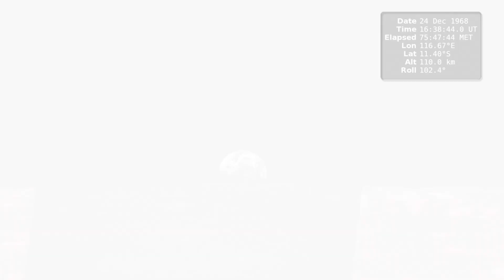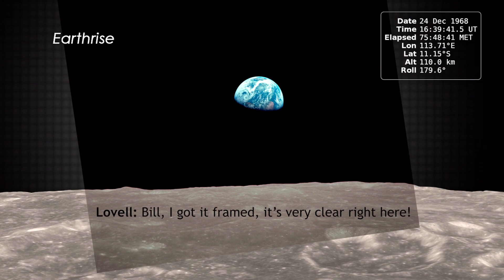Apollo 8, Earthrise in 4K NASA+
In December of 1968, the crew of Apollo 8 became the first people to leave our home planet and travel to another body in space. But as crew members Frank Borman, James Lovell, and William Anders all later recalled, the most important thing they discovered was Earth.